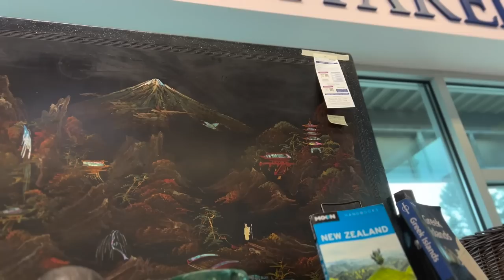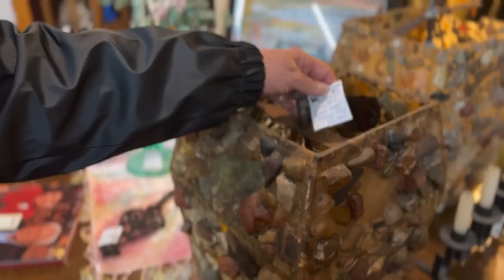Goodwill Thrift Store Shopping - Antique Mall Haul - Thrift With Me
Thrift Shop with my mom and I at Goodwill and local antique malls on the Oregon Coast in Lincoln City. I find a beautiful figural carved bird plant table and we have fun spending mom and daughter time together while we hunt for unique vintage and antique finds!